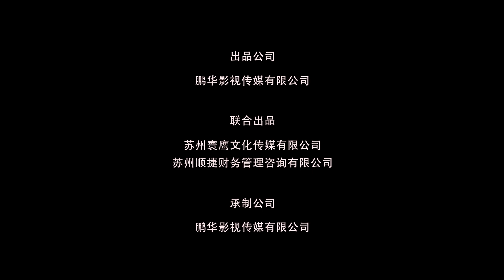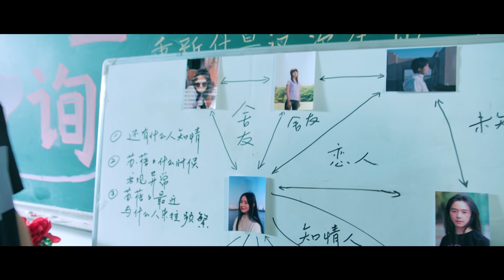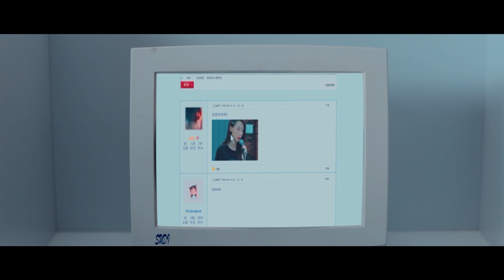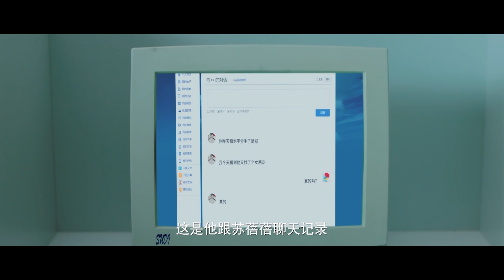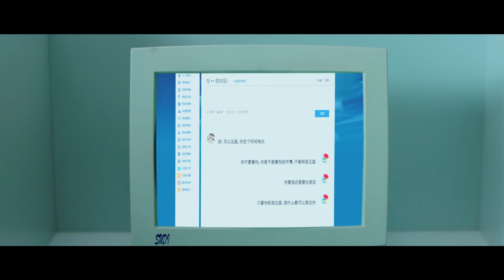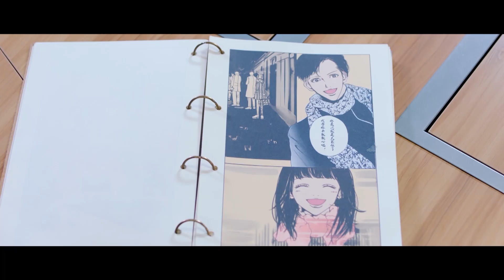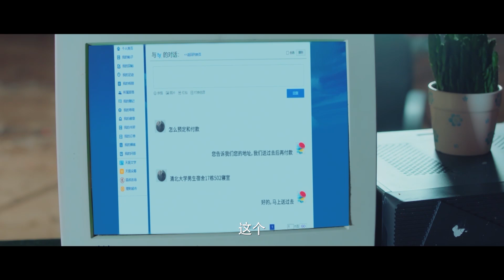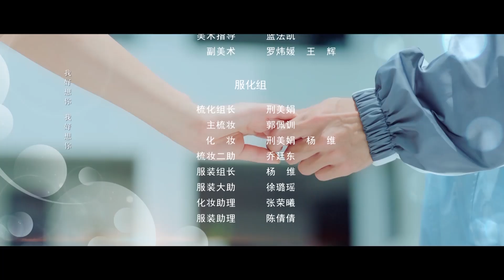【剧场版】我在窗口遇见他 EP 10 | Meet By Window (2021)💖（郭迦南，朱莉，杨诗倩）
本剧主要讲述在一次机缘巧合之下，小九得到了张宇博的小说手稿，并因此获得了进入平行世界的能力。在一股神秘力量的牵引下，小九和连杰进行了一次次“时空旅行”，结识了另一个世界的张宇博和林依桐。爱情、友情，以及深厚的同学情谊，一系列令人啼笑皆非又惊心动魄的故事。